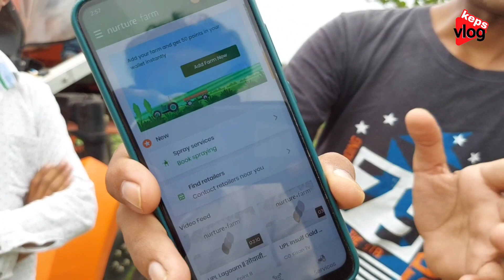દવા છાંટવા નું આધુનિક યંત્ર એટલે શક્તિમાન નું સ્પ્રેયર મશીન | shaktiman boom spray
વિડિયો વિશે:

દવા છાંટવા નું આધુનિક યંત્ર એટલે શક્તિમાન નું સ્પ્રેયર મશીન